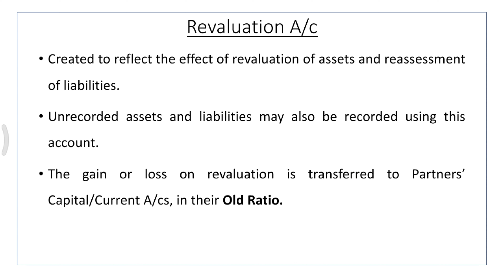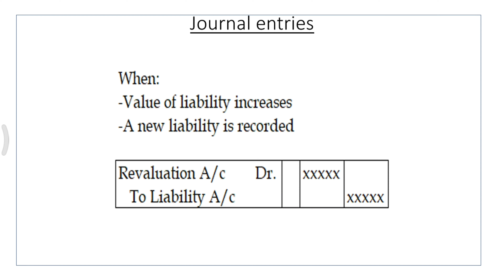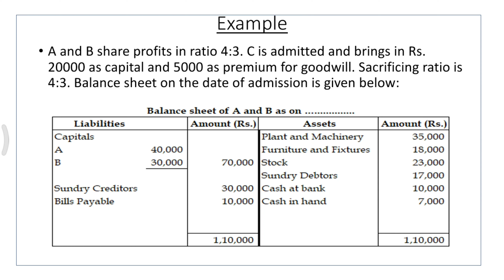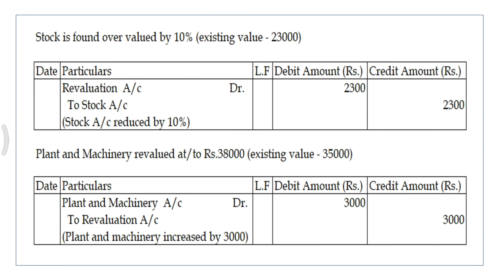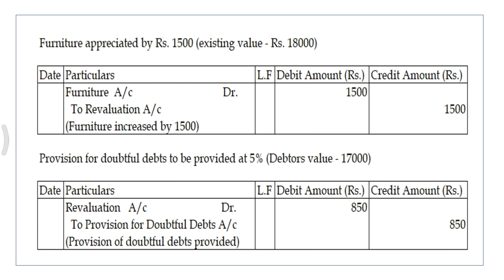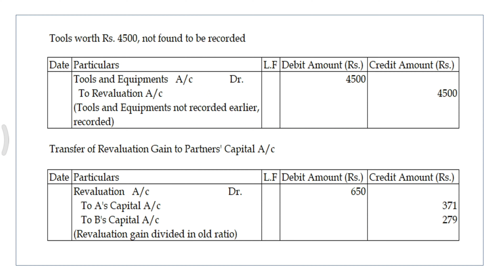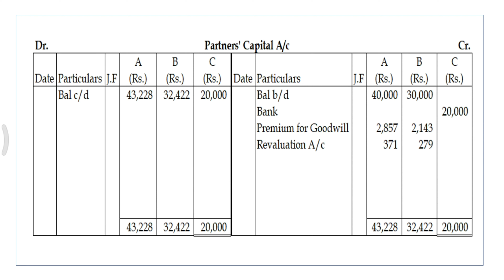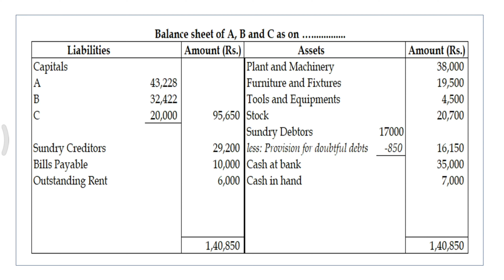#39 - Admission of a new partner - Preparation of Revaluation Account - Malayalam explanation